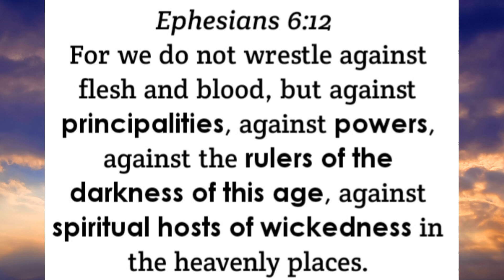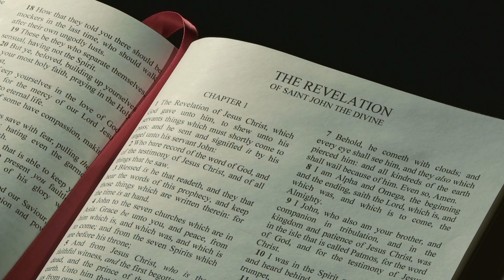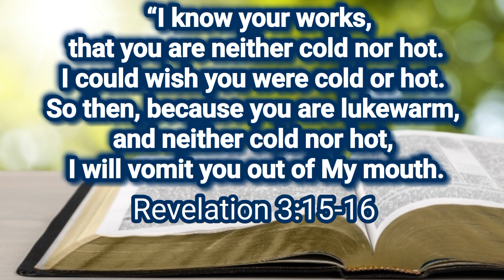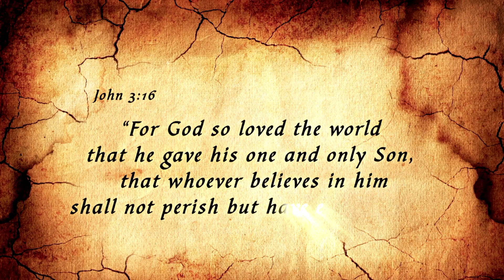A TIMELY MESSAGE🔺️MUST SHARE🔺️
7 And when he had opened the fourth seal, I heard the voice of the fourth beast say, Come and see.

8 And I looked, and behold a pale horse: and his name that sat on him was Death, and Hell followed with him. And power was given unto them over the fourth part of the earth, to kill with sword, and with hunger, and with death, and with the beasts of the earth.

9 And when he had opened the fifth seal, I saw under the altar the souls of them that were slain for the word of God, and for the testimony which they held:

10 And they cried with a loud voice, saying, How long, O Lord, holy and true, dost thou not judge and avenge our blood on them that dwell on the earth?

11 And white robes were given unto every one of them; and it was said unto them, that they should rest yet for a little season, until their fellowservants also and their brethren, that should be killed as they were, should be fulfilled.

1 Corinthians 10:13
No temptation has overtaken you except such as is common to man; but God is faithful, who will not allow you to be tempted beyond what you are able, but with the temptation will also make the way of escape, that you may be able to bear it.

1 Corinthians 10:31
Whether therefore ye eat, or drink, or whatsoever ye do, do ALL to the glory of God.

Bible Prophecies are all being fulfilled!

Jesus Christ (Yeshua) is the only way to Heaven.

Name: 144k Judah

Obeying our Heavenly FATHER is what I live for.
Matthew 6:33